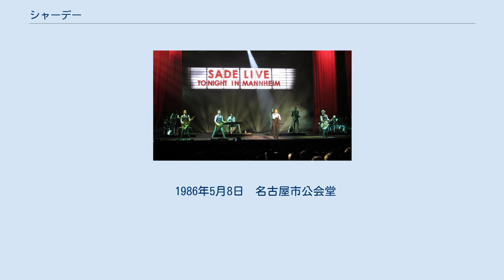シャーデー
シャーデー（Sade、英語発音: [ʃɑːˈdeɪ] シャーデイ）は、イギリスのバンド。
シャーディーと表記されることもある。
女性ソロ歌手だと誤解されることもあるが、女性ボーカルとバック・ミュージシャンから成るバンドの名称である。
 1984年デビュー。
第2次ブリティッシュ・インヴェイジョンを背景にして、アルバム『ダイヤモンド・ライフ』が英国のみならず米国などでもヒット。
翌年の第28回グラミー賞において最優秀新人賞に輝いた。
ジャズとアダルト・コンテンポラリーをミックスしたサウンドや、アデュの落ち着いたミステリアスなボーカルが特徴。
寡作ながら、発表する作品はいずれもが世界的なヒットとなっている。
 1994年から、シャーデー・アデュを除くメンバー3人がスウィートバックという名前で活動を始めた。
 2000年のアルバム『ラヴァーズ・ロック』で第44回グラミー賞の最優秀ポップ・ボーカル・アルバム賞を受賞。
 2010年2月に約9年ぶりとなるオリジナル・アルバム『ソルジャー・オブ・ラヴ』を発売（日本国内盤は3月）。
2009年12月に同名の先行シングルを公開した。
同名曲は第53回グラミー賞において最優秀ボーカル・パフォーマンス賞（デュオもしくはグループ）を受賞した。
 当初のジャズやソウルの系統のサウンドから、『ラヴァーズ・ロック』以降はブルースやフォークの影響を感じさせるギター中心のサウンドに変化している。
またアデュがジャマイカに移住したこともあり、レゲエの影響も受けている。
 1986年5月8日　名古屋市公会堂